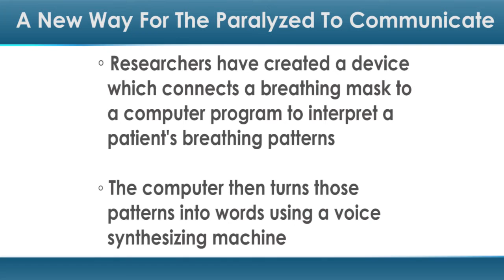A New Way for the Paralyzed to Communicate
A new technology may soon revolutionize the way paralysis patients communicate with the outside world.

Researchers from Loughborough University in the UK developed the device, which connects a breathing mask to a computer that is programmed to interpret a patient's breathing patterns — and then turn those patterns into words using a voice synthesizing machine.

This technology could soon replace current techniques that rely on blinking or sniffing for communication.

"The intention is that the user will work with the computer, in order to develop their own communication language," David Kerr, PhD, a senior lecturer at Loughborough University's School of Mechanical and Manufacturing Engineering, told The Telegraph.

The program is tailored to the individual patient, which offers an opportunity for a patient to build his or her own unique language.

"You can associate your own particular breath pattern with whatever word or phrase you want and gradually build up a language or lexicon of phrases and words that the computer can recognize and turn into speech," Dr. Kerr said. "What we are proposing is a system that learns with the user to form an effective vocabulary that suits the person rather than the machine."

Early results suggest that the device can interpret the correct word about 97.5 percent of the time.

"This could have a very significant emotional and psychological impact on society," said Atul Gaur, MD, a consultant anesthetist at Glenfield General Hospital in the UK, per The Telegraph. "In an intensive care setting, the technology has the potential to be used to make an early diagnosis of locked-in syndrome, by allowing patients, including those on ventilators, to communicate effectively for the first time by breathing — an almost effortless act which requires no speech, limb or facial movements."

The user-friendly device is set to undergo clinical trials in the next few months, reports The Telegraph.